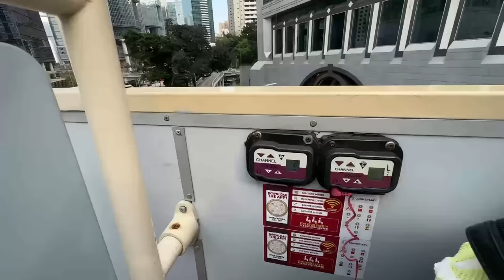ЭКСКУРСИЯ ПО ГОНКОНГУ!